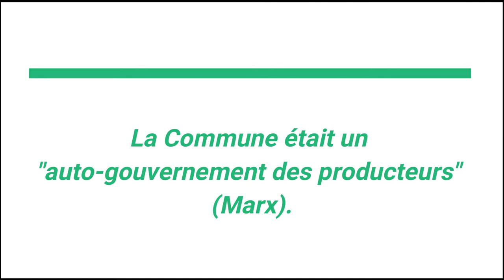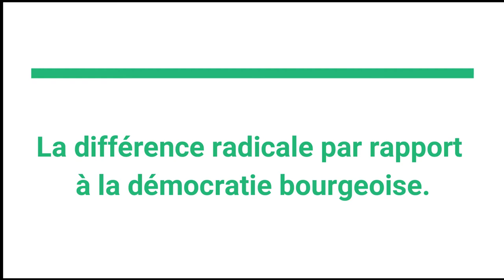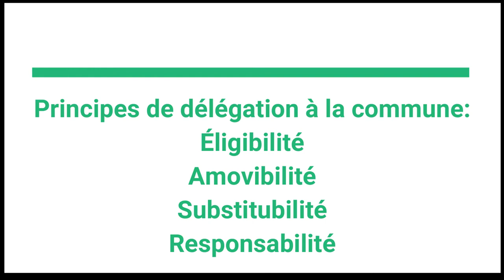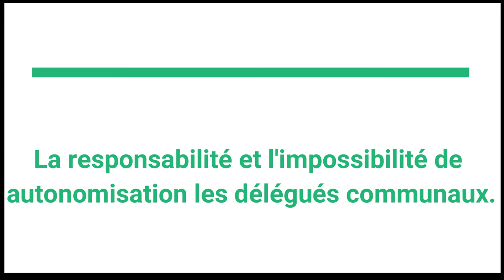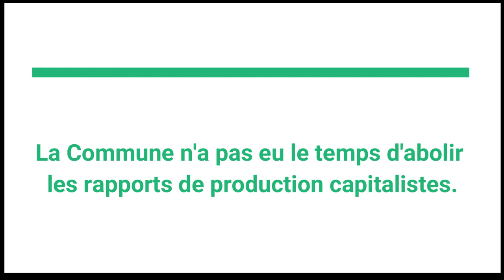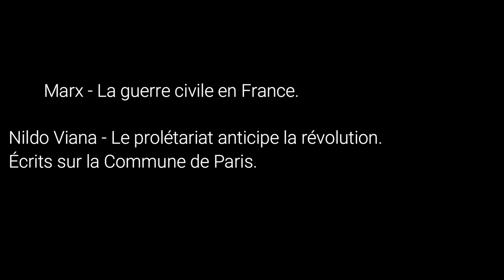La Autogestion dans Commune de Paris - Nildo Viana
Vidéo de Nildo Viana abordant la Commune de Paris, sa signification et son essence autogérée.

La Commune de Paris a-t-elle instauré l'autogestion? Quels éléments d'autogestion existaient dans la Commune de Paris? L'abolition de l'État a engendré quelle forme d'organisation sociale? Ces problèmes et d'autres sont traités dans la vidéo.

Vídeo de Nildo Viana abordando a Comuna de Paris, seu significado e sua essência autogestionária.

A Comuna de Paris instaurou a autogestão? Quais elementos de autogestão existiram na Comuna de Paris? A abolição do Estado gerou qual forma de organização social? Estas e outras questões são abordadas no vídeo.